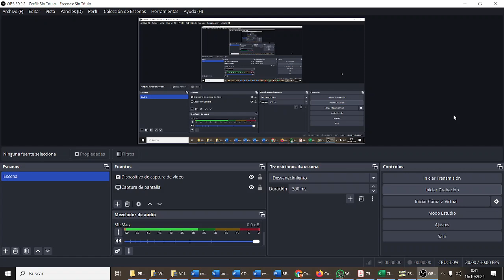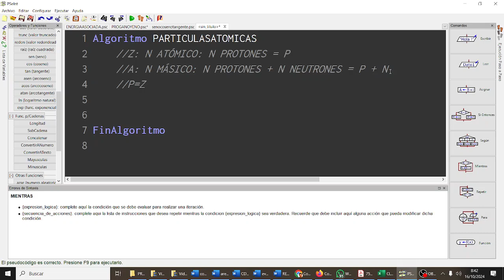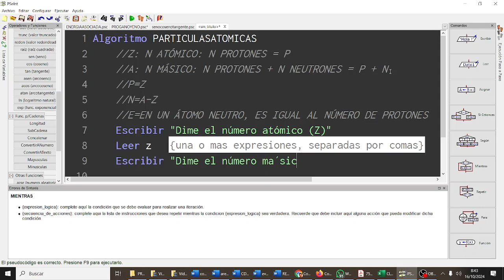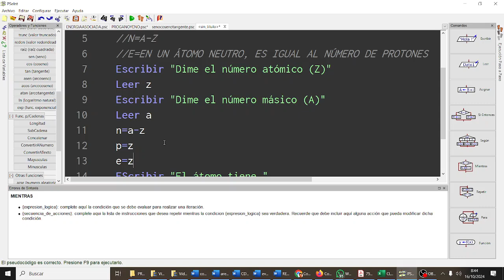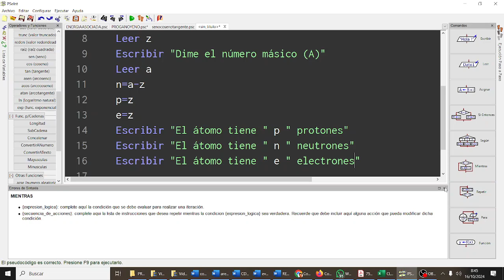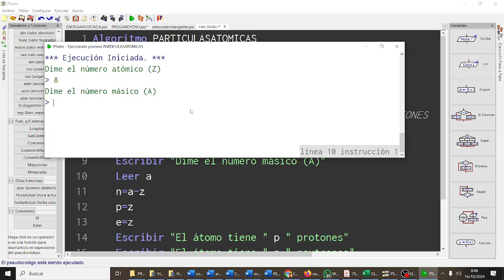Número atómico y número másico PSEINT Pseudocódigo TIC3ESOAG X-MEN IES Monterroso